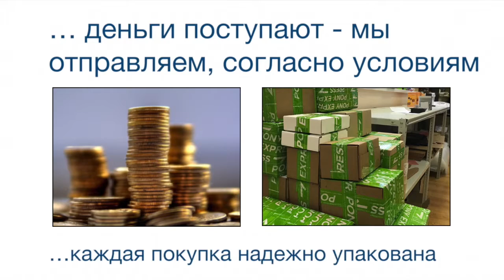Индуктивные датчики IMC12-04BPPVC0SA00 Номер артикула: 1079286 SICK manual pdf